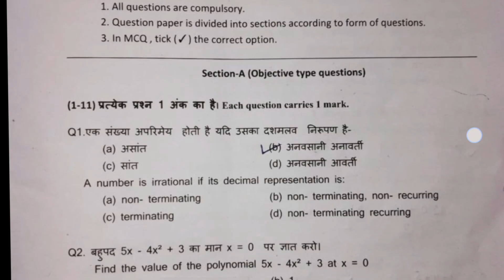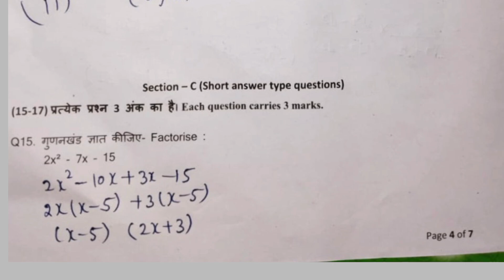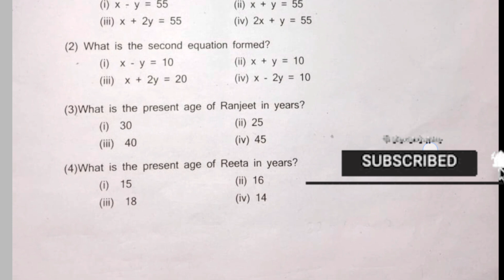आंसर की कक्षा 9th गणित अर्धवार्षिक परीक्षा का हल 27सितंबर 2024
आंसर की कक्षा 9th गणित अर्धवार्षिक परीक्षा का हल 27सितंबर 2024 halfyearlyexam Math Class9th answerkey solution revisionpaper practicepaper practiceworksheet annualexam vmcvedicmathclasses @VedicmathclassesVMC
compettiveexam
Half Yearly Exam
SEPTEMBER-2024
Practice worksheet
workbook Workbook
वस्तुनिष्ठ प्रश्न
Scert
Ncert
Cbse
Haryana
Vmc Vedic math classes
Vedic Math Classes VMC